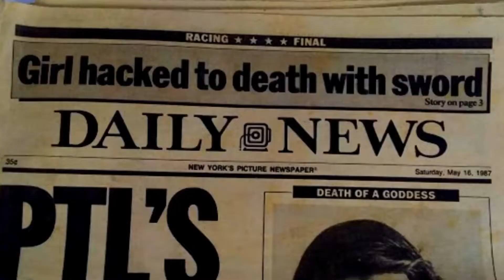CASA ASSOMBRADA EM AMHERST?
Você já ouviu falar sobre o mistério de Amherst? No século XIX, Esther Cox foi perseguida por uma força invisível, um poltergeist, que a aterrorizou por muito tempo. O curioso é que ninguém, nunca, conseguiu explicar o que aconteceu com a mulher. Conheça a história toda que vai deixar vocês de queixo caido.